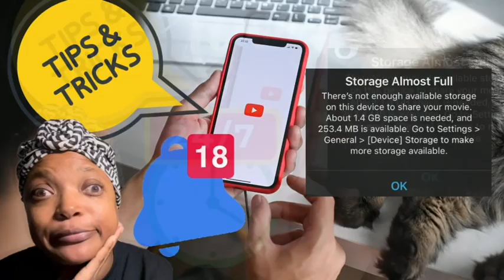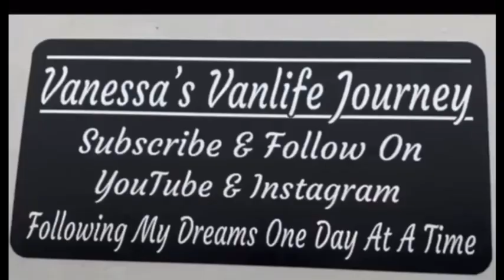Living & Sleeping In My Van || Eating Outdoors Near The Lake || Parking Lot Camping || Solo Van Life